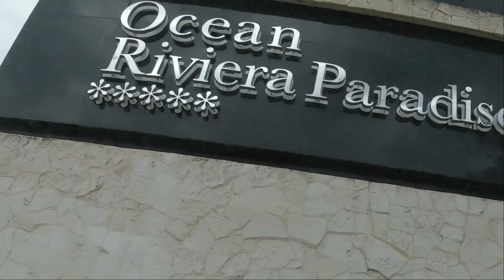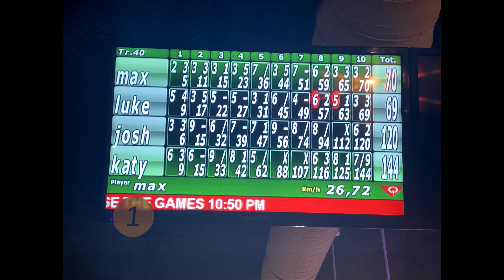Mexico Spring Break 2021